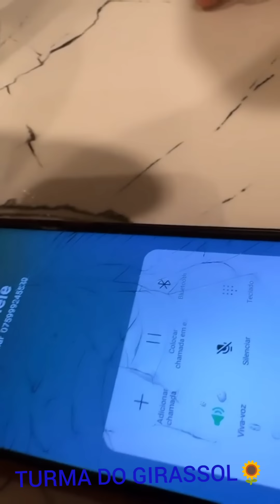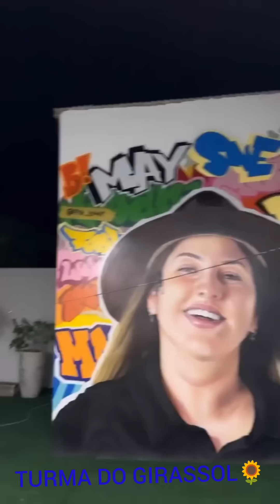MAYARA BOUVIER🌹EXPLICA TUDO QUE ESTÁ ACONTECENDO😨E INTERFERINDO😱NA SUA VIDA